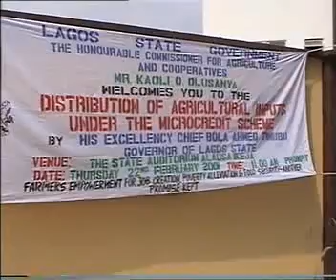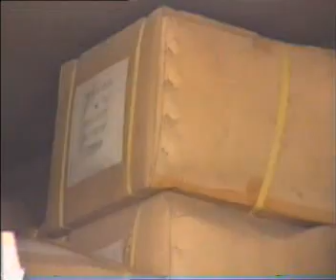AGRIC MICROCREDIT SCHEME